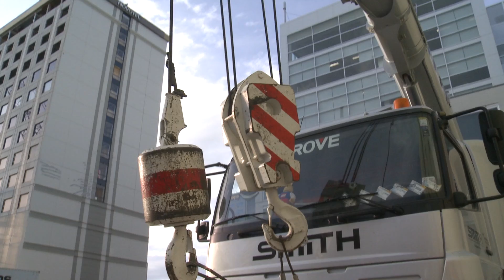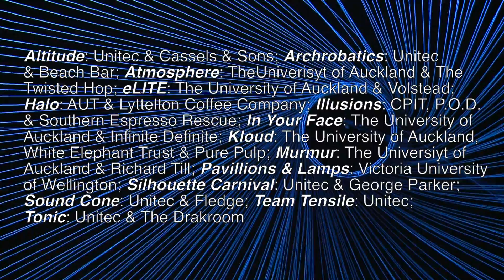LUXCITY FINAL revised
Revised final edit with modified credits